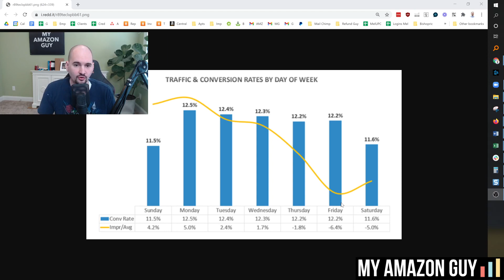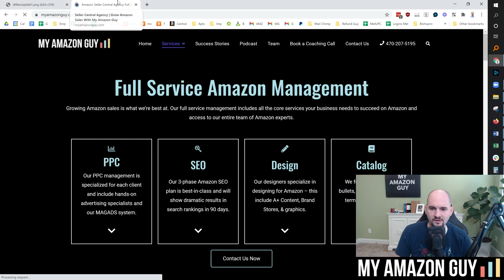What Days Convert Best on Amazon? Sunday/Mondays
Ad Advance put out this graphic showing data conversion rates between days of week. Every day from Sunday, Monday, Tuesday, Wednesday, Thursday, Friday, and Saturady. Big dips on Friday/Saturday. And the best converting days are without a doubt Sunday and Monday.